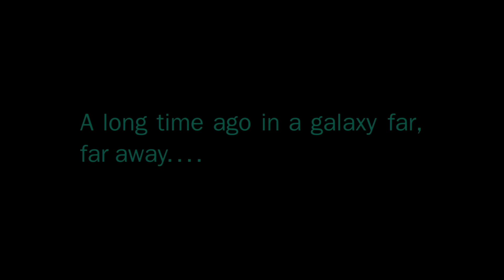Star Wars - Journey to The Rise of Skywalker | The Skywalker Saga Retrospective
The Skywalker Saga (I-IX) Recap Video
This is probably the longest video I’ve ever created.
Hope you enjoy this journey of Skywalker family.

Over 4 decades, 3 trilogies, and 9 episodes.
This is the way of the force, a path of the Jedi, and the legacy of Skywalker.
I have spoken.

Films (in chronological order):
00:00 Star Wars: Episode I – The Phantom Menace (1999)
02:59 Star Wars: Episode II – Attack of the Clones (2002)
05:35 Star Wars: Episode III – Revenge of the Sith (2005)
07:57 Star Wars: Episode IV – A New Hope (1977)
10:14 Star Wars: Episode V – The Empire Strikes Back (1980)
12:58 Star Wars: Episode VI – Return of the Jedi (1983)
17:19 Star Wars: Episode VII – The Force Awakens (2015)
20:28 Star Wars: Episode VIII – The Last Jedi (2017)
24:56 Star Wars: Episode IX – The Rise of Skywalker (2019)

Star Wars: Attack Of The Clones Original Motion Picture Soundtrack by John Williams
- Arrival At Kamino
- The Clone Army
- Across The Stars
- Finale

Star Wars: Revenge Of The Sith Original Motion Picture Soundtrack by John Williams
- Travelling To Utapau / Anakin's Dream
- The Tragedy Of Darth Plagueis
- Padmé’s Ruminations
- Anakin’s Dark Deeds
- The Great Jedi Purge
- Battle Of The Heroes

Star Wars: A New Hope Original Motion Picture Soundtrack by John Williams
- Binary Sunset
- Incoming Fighters
- Destroying The Death Star
- Throne Room

Star Wars: The Empire Strikes Back Original Motion Picture Soundtrack by John Williams
- The Executor
- Pursuit Of The Falcon
- Yoda’s Theme
- Yoda And The Force
- The Rebel Fleet

Star Wars: Return Of The Jedi Original Motion Picture Soundtrack by John Williams
- Sail Barge Assault
- Parade of The Ewoks
- Into The Trap
- Brother And Sister
- The Emperor Arrives
- Final Duel / Into The Death Star
- Palpatines Death
- Funeral Pyre For A Jedi
- Victory Celebration

Star Wars: The Force Awakens Original Motion Picture Soundtrack by John Williams
- Rey’s Theme
- I Can Fly Anything
- Snoke
- March Of The Resistance
- The Abduction
- The Jedi Steps And Finale

Star Wars: The Last Jedi Original Motion Picture Soundtrack by John Williams
- Ahch-To Island
- The Battle Of Crait
- Revisiting Snoke
- Finale
- The Spark
- The Last Jedi
- Peace And Purpose
Subtitle Contributions:
I want to thank subscribers who submit subtitles prior to CC removal.

If you could kindly submit subtitles, please send it to me.
This is for the entertainment purposes.